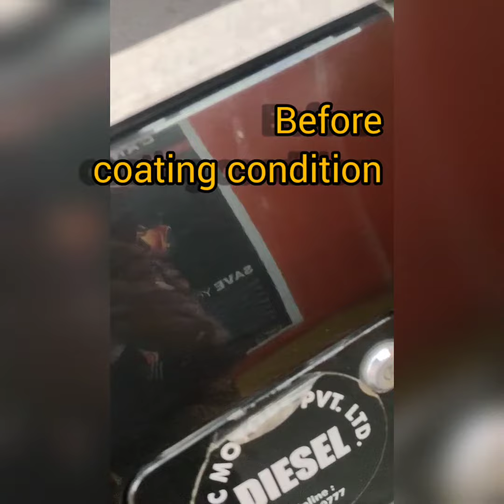Mahindra Thar got full detailing.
Brand new Mahindra thar now been protected with our  Gcd nano ceramic coating.
@Gorgeous Car Detailers.